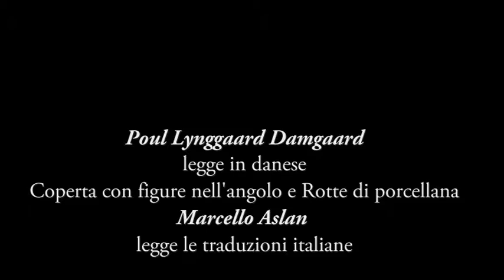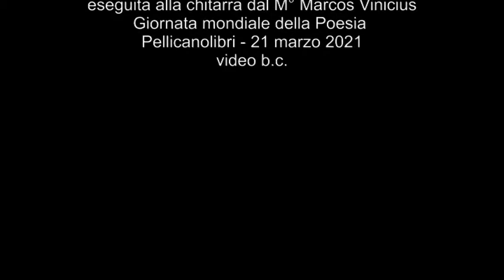Poul Lynggaard Damgaard: Due poesie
Coperta con figure nell'angolo e Rotte di porcellana, Marcello Aslan legge le traduzioni
eseguita alla chitarra dal M°  Marcos Vinicius
Giornata mondiale della Poesia -  Pellicanolibri - 21 marzo 2021
- video b.c.